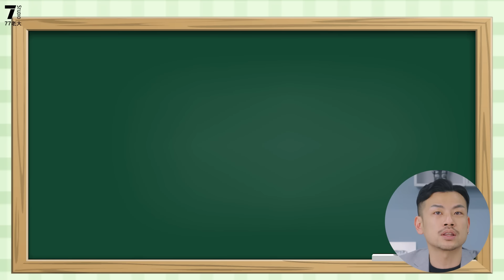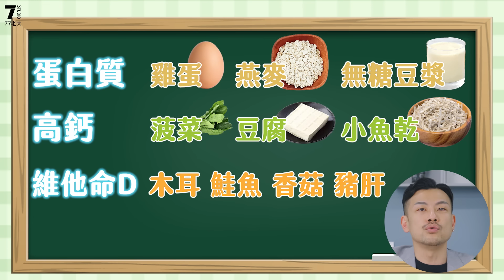只要戒糖14天，身體出現7種驚人變化！臉型改變、體脂下降、連視力都能進步？！【77老大】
14天，身體少了糖會發生什麼事？

讓老大來告訴你，除了瘦身
居然有這7種神奇變化！

社團名稱：變美不孤單，老大陪你瘦
讓我陪著你一起變的更美、更好！

必學超有效抗老雞湯，男生補腎壯陽，女生撫紋美容，一週喝一次年輕5歲！【77老大】

早餐這樣吃，直接尺碼小兩號！小秘訣讓你月減3kg，直接瘦成一道閃電！【77老大】